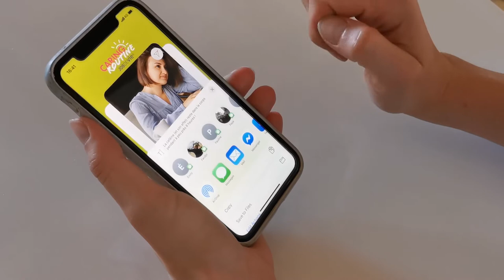L'application Caring Routine by Job de vie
Parce que l’humain est capital !
Parce que plus que jamais tout nous invite à ré-apprendre à prendre
soin de soi, des autres et de la planète…

Les équipes de PÔLE SANTÉ TRAVAIL ont mobilisé toutes leurs expertises
pour créer pour vous et vos proches cette application Caring Routine :
5 idées par jour pour développer votre Care attitude et vous inventer
votre prévention santé bien-être facile et agréable à vivre !